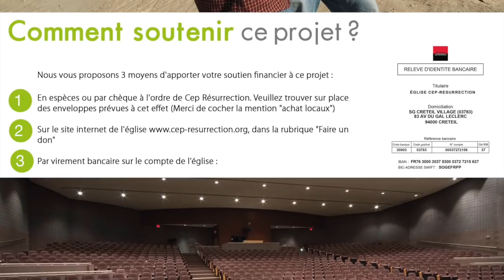Apôtre Ghislain Elysée PENAFA La Science de la domination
Orateur :  Apôtre Ghislain-Elysée PENAFA
Thème :   La Science de la domination
Versets : Habakuk 2: 3 / Genese1: 27 / Genese 41:51-52

22 rue Honoré Oursel, 94290 Villeneuve-le-Roi (Portes 22 & 19) FRANCE

Nos cultes hebdomadaires :
                    2ème  culte de célébration (13h00-15h00)
Mardi : culte d’enseignement (19h00-21h00)

Faites un don :

Rib

CEP-RESURRECTION
SOCIETE GENERALE

L'équipe Cep-Résurrection